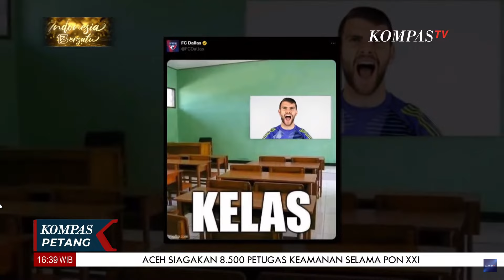Unggahan Lucu FC Dallas Komentari Aksi Maarten Paes & Dua Pemain Baru Timnas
KOMPAS.TV-Unggahan Lucu FC Dallas Komentari Aksi Maarten Paes & Dua Pemain Baru Timnas